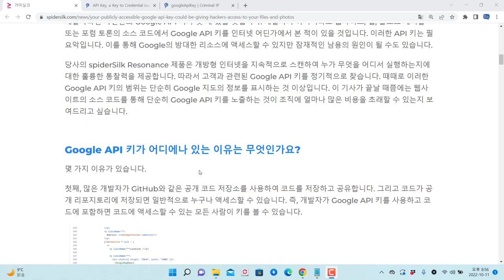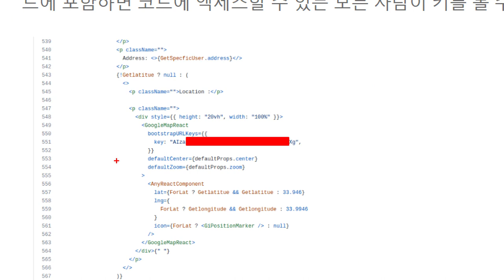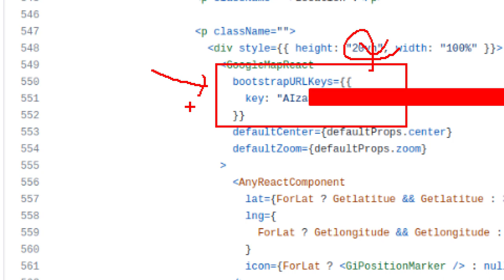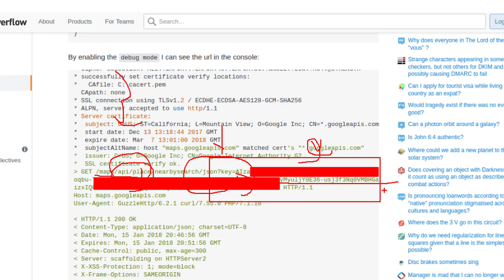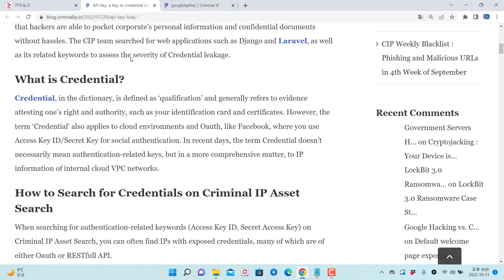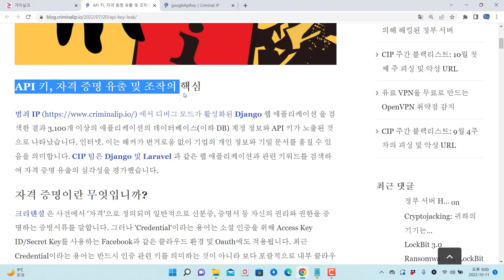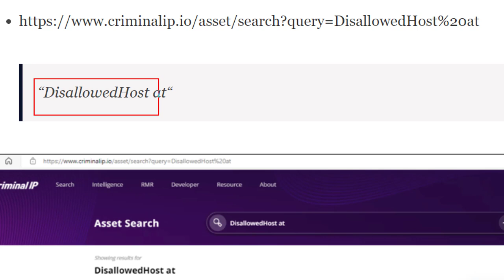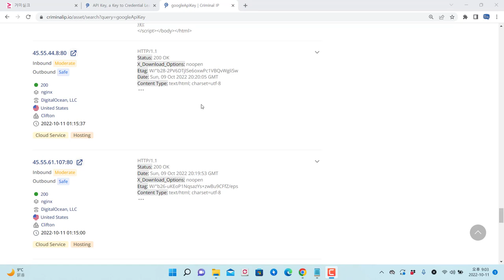API 키 유출 경로와 보안 위협 이야기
보안프로젝트에서 ) 제공하는 IT 강의입니다. 이번 강의 주제는 " API 키 유출 경로와 보안 위협 이야기, CriminalIP 에이아이스페라"입니다.

공개적으로 액세스할 수 있는 Google API 키를 통해 해커가 파일 및 사진에 액세스할 수 있습니다!

글로벌적으로 Shodan, Censys 등이 많이 활용되고 있으나, 한국에서도 CriminalIP 서비스가 대표적으로 사용되고 있습니다. 한국에서 이런 서비스가 런칭되었다는 것에 큰 응원을 드리고 싶으며, 테스트를 한 결과 기존 서비스들보다 더욱 풍부한 정보와 한국 정서에 맞는 정보들을 제공하고 있습니다. 앞으로도 제 교육에서도 많이 활용하려고 합니다.